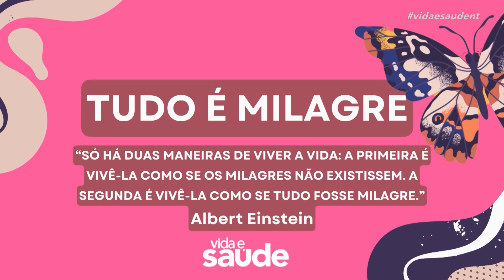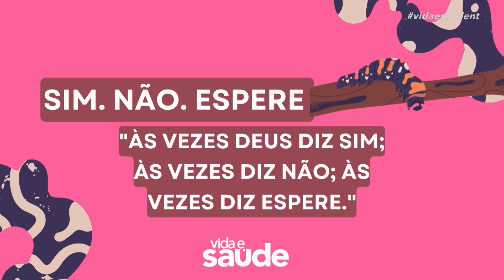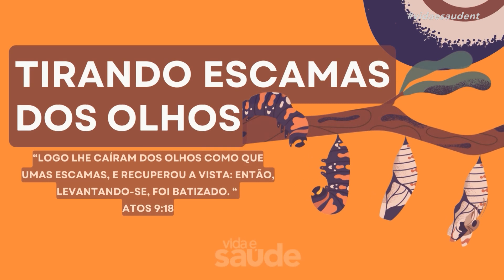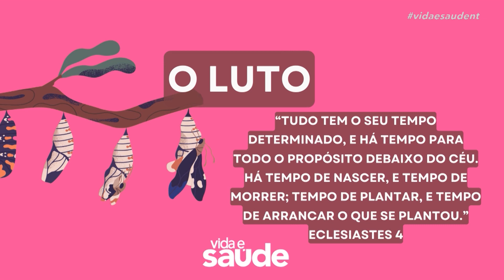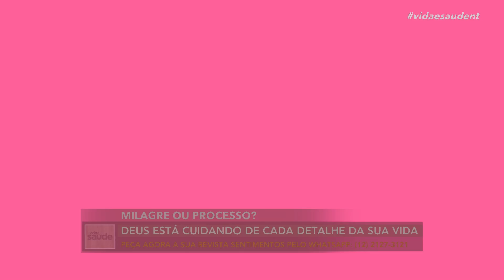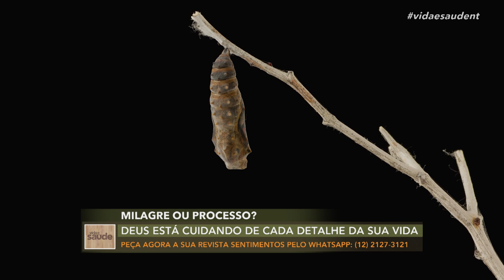Milagre ou Processo? - Parte 1 (29/12/23)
Você acredita que milagres podem acontecer na sua vida? Será que os milagres anulam os processos que envolvem? Vamos receber a escritora Leliane Picanço para falar desse tema tão interessante.